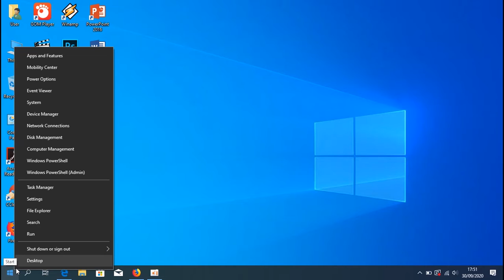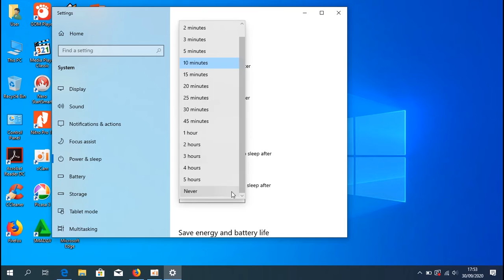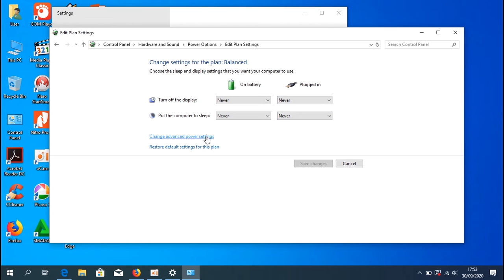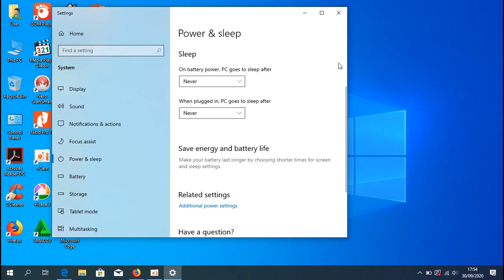Cara SET WAKTU agar KOMPUTER tidak cepat SLEEP sendiri di Windows 10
Jika Anda punya laptop biasanya 5 atau 10 menit layar akan mati sendiri jika Anda tinggalkan. Bisa saja hanya mati layarnya atau posisi SLEEP. Sehingga Anda tinggal menekan keyboard untuk menyalakan kembali.

Namun, apabila Anda tidak mau komputer Anda sleep sendiri ketika Anda tinggal, jadi komputer/laptop tetap nyala terus walaupun ditinggal 1 jam, maka aturlah waktunya. Ikuti tutorial pada video di atas.